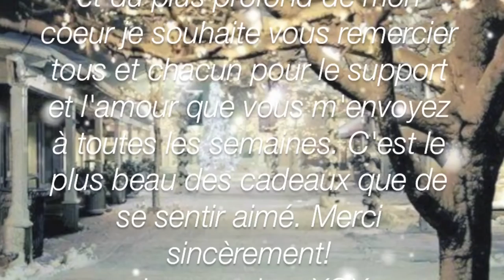❄Classique de Noël❄ avec Lentilles DESIO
J'ai créé ce look à mon goût avec les éléments qui me paraissaient ''Classique'' pour le temps des fêtes. Un mix de lèvres rouges et or sur les paupières de manière classique, distingué et moderne.

-Lèvres: Dubonnet de M.A.C (le meilleur rouge d'après moi)
-Yeux: softochar + soft brown + copperplate +blacktrack + Glitter or (M.A.C)
-Lentille Desio ''Forest Green''
Où trouve-t-on les lentilles?

Prix/ Price:
45$ CAN-US
34 €

Durée: 3 mois
3 months disposable

Prescrition:
-20.00 à +20,00 (donc aussi sans force, comme les miennes)

Livraison/Delivery :
Canada/USA/Australia 10-14 jours/days
Europe 8-12 jours
Autres pays 1-20 jours / Other countries 10-20 days

RÈGLES POUR LES COMMENTAIRES:::
Vous êtes tous les bienvenues sur ma chaîne qui est comme mon chez-moi. Ici, je fais des vidéos amusantes où j'y mets beaucoup de travail, d'efforts et d'amour et j'attends de mes invités d'être polis et respectueux. Ne vous attendririez-vous pas au même ? Je ne tolérerai pas les commentaires grossiers ou non pertinents. Si ces règles ne sont pas respectées, le commentaire va être supprimé et l'utilisateur peut être bloqué.